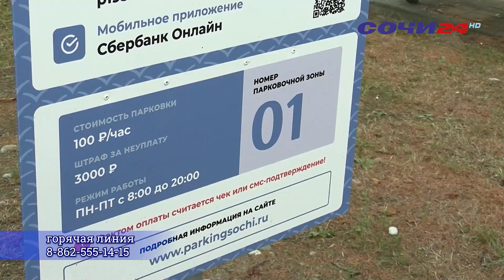За неделю работы платного парковочного пространства в Сочи зафиксировано 938 нарушений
Такие данные приводят в муниципальном центре управления.Его специалисты обращают внимание на то, что произвести оплату необходимо в течение 15 минут после въезда в зону платной парковки